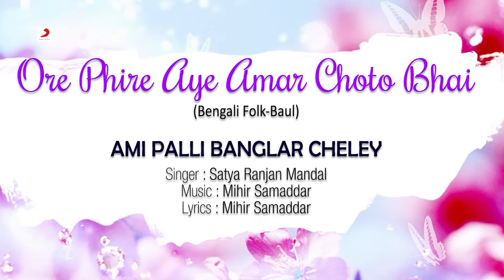Ore Phire Aye Amar Choto Bhai | Ami Palli Banglar Cheley | Bengali Folk Songs - Baul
Song: Ore Phire Aye Amar Choto Bhai
Album: Ami Palli Banglar Cheley
Singer: Satya Ranjan Mandal
Lyrics: Mihir Samaddar
Label: Sony Music India